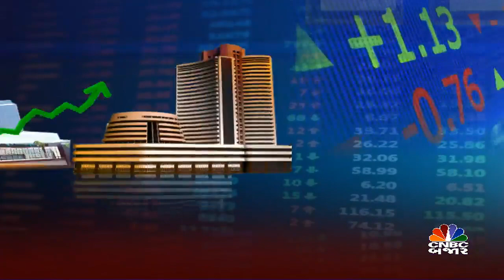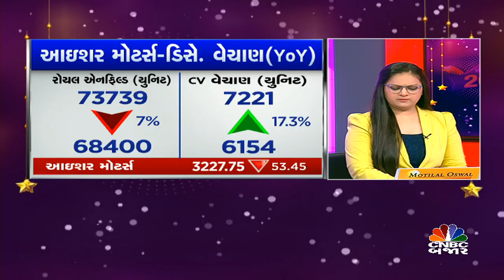Top Stock| Stock in News| Stock to Trade| Stock to Buy| Stock to Watch| Stock market News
CNBCBajar | TopStocks ની યાદીમાં આજે કયા શેર્સ પર રાખશો ખાસ ફોકસ?